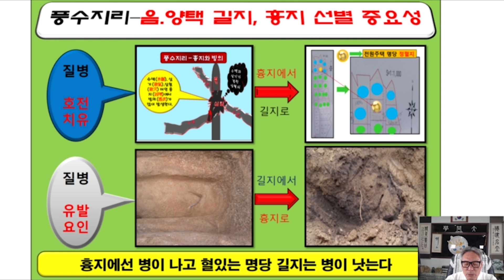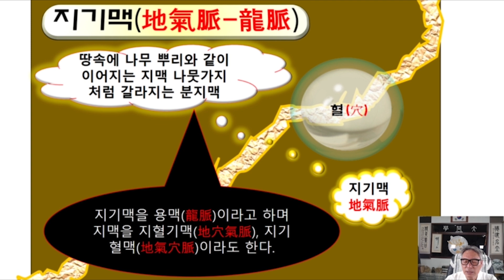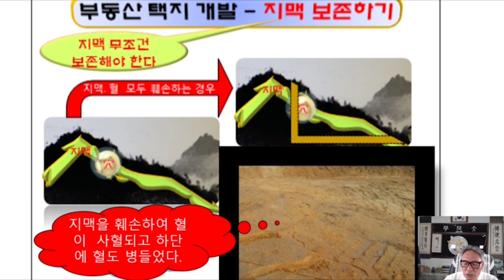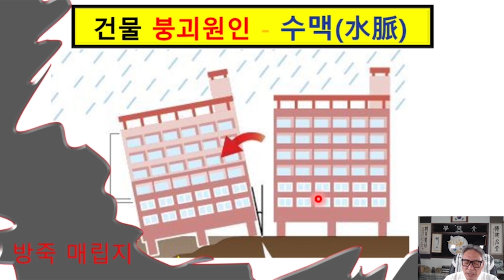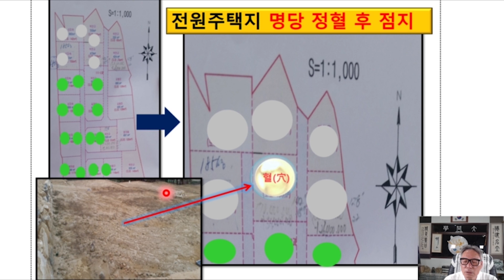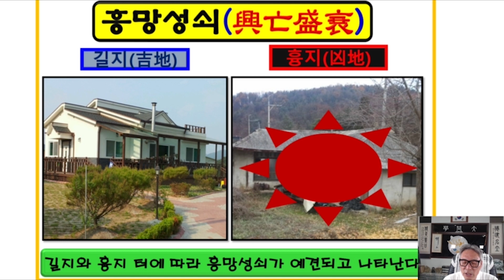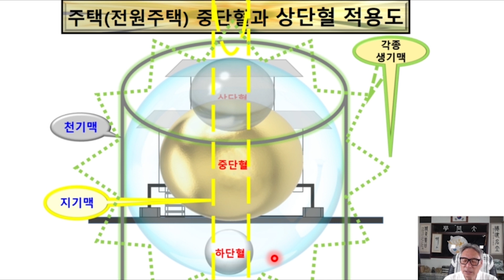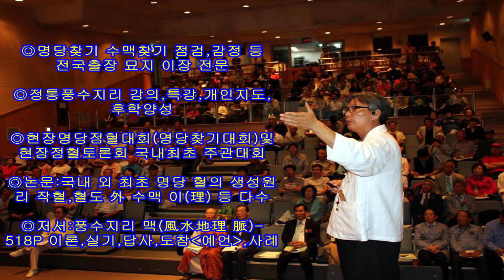(정통풍수지리3)절대 매입하지 말아야 할 터 - 집,아파트,전원주택,건물,빌딩,상가,식당,사무실,공장,상가주택,절터,묏자리,산소,묘지,납골당 등 010-5459-8946